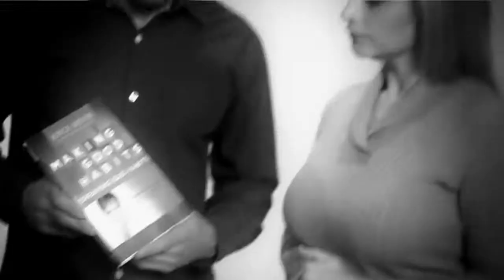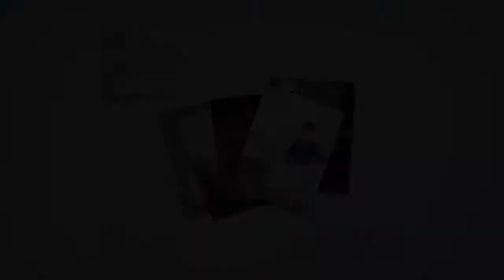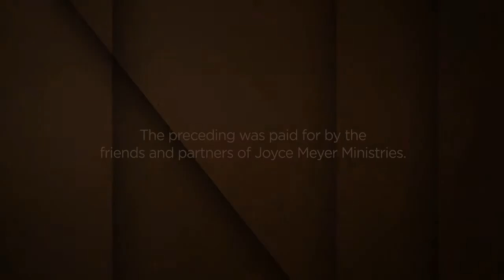JUN 04 Habits for a Healthy Spirit, Soul and Body - Pt 2 - Viewers Choice 6 - trimmed B